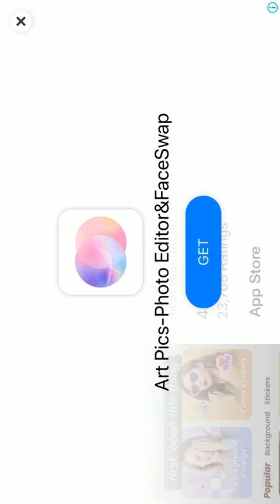Melon playground movie part 10